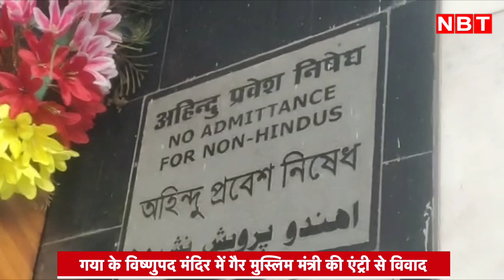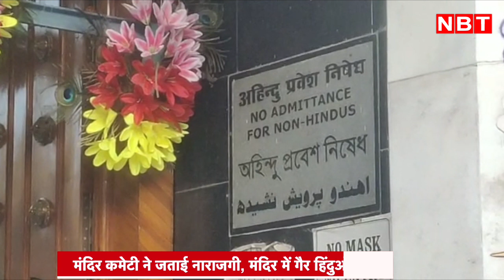Vishnupad Temple Controversy: मंत्री Israil Mansuri की एंट्री पर बवाल, Nitish Kumar पर भड़की BJP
बिहार में विष्णुपद मंदिर में गैर हिंदुओं के प्रवेश को लेकर अब मामला तूल पकड़ चुका है। हिंदू परिषद से लेकर बीजेपी के तमाम नेताओं ने मोर्चा खोल दिया है। बीजेपी ने नीतीश कुमार से माफी मांगने को कहा है। बीजेपी के प्रदेश अध्यक्ष संजय जायसवाल ने कहा कि नीतीश कुमार जानबूझकर ऐसी हरकत करने के लिए जाने जाते हैं।ऐसा नहीं है कि नीतीश कुमार पहली बार विष्णुपद मंदिर गए हैं इससे पहले भी मंदिर जाते रहे हैं।